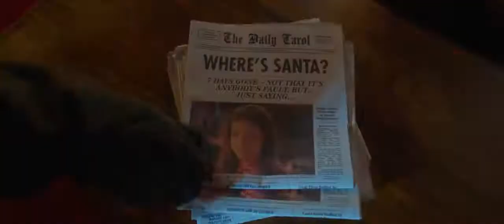聖誕喜劇《Noelle》2019 Movie Trailer 電影预告 | Disney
Noelle is an upcoming American fantasy adventure Christmas comedy film directed and written by Marc Lawrence. The film stars Anna Kendrick as Noelle Kringle, the daughter of Santa Claus.